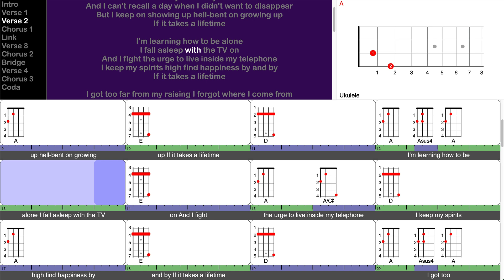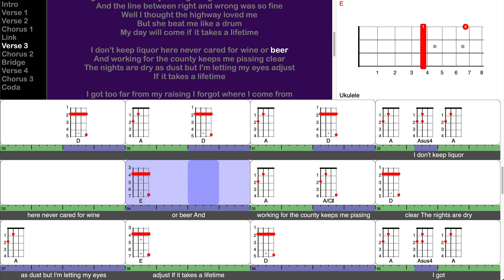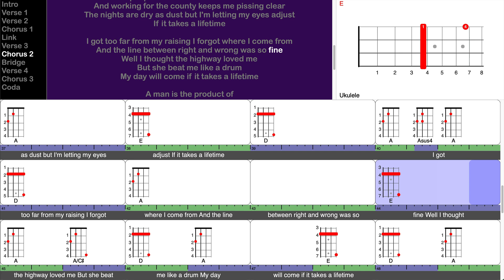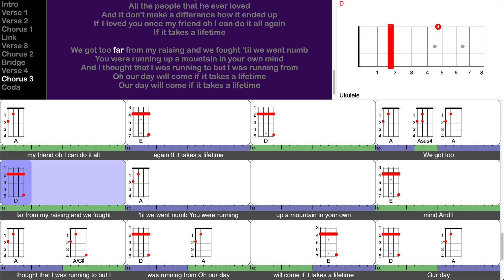If It Takes A Lifetime - Jason Isbell (play-along for ukulele)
This is a screen-capture video from a TuneLing for "If It Takes A Lifetime" from the album "Something More Than Free", by Jason Isbell.

Notes:

Jason Isbell is one of our finest contemporary songwriters, with more than one style - but this one is pure country, and it just hangs together beautifully.

It works quite well for both guitar and ukulele, with only a few bits to call your attention to.

1) You'll see a chord called A/C# ("A over C sharp") in bars 7, 15, 25, 35, and 45. That's there to match the bass line that moves from A to C# to D, but it can be considered optional. If it's too tricky to play the A/C# at first, just play a plain A chord. This applies to BOTH guitar and ukulele players.

2) The same A/C# chord appears again in bar 55, but it's preceded by a Bm chord this time. This change might be a little rapid for the newer players (especially on uke), but again, you can just use a plain A instead of A/C#.

3) There's a touch of syncopation (rhythmic emphasis BETWEEN beats) when the Asus4 chords occurs. You can see this in the moving chart, and hear it if you listen closely. The Asus4 is an ornament to the A chord that precedes and follows it, and  the recording has it occurring one 16th note after the beat. This is subtle, and you can play the Asus4 right on the beat if you like, or not play it at all - just stay on the A chord, if you need to.

Beyond all this detail, you really want to get into the relaxed shuffle feel of the whole song, but that's why we play along with the original recording! If you use your ears as much as your hands, you'll find it easy to get the feel just right.